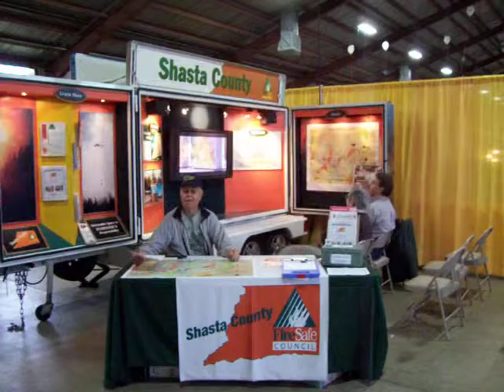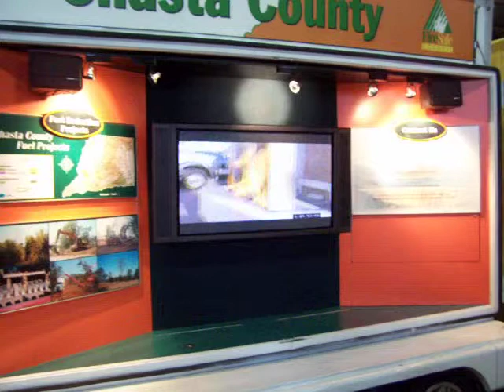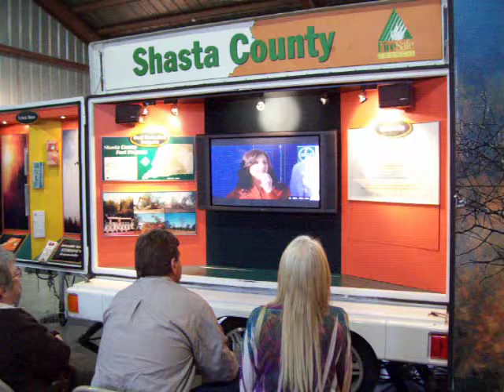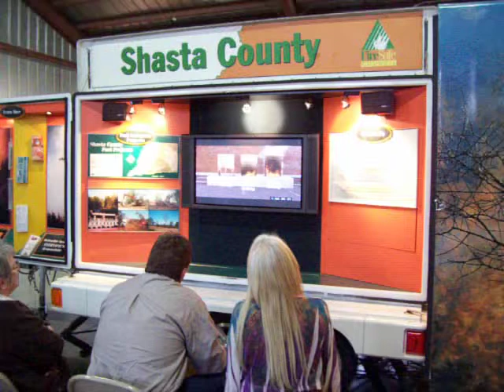Fire Safe Trailer Profiling James Hardie Siding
Fire Safe Councils are a great place to network construction related fire resistant products and services. Especially at trade and home and garden shows. So, come to the aid of your community and join your local Fire Safe Council